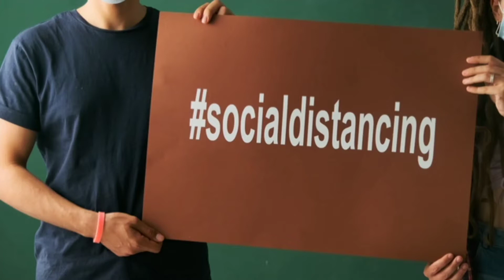physical distancing is for you own safety